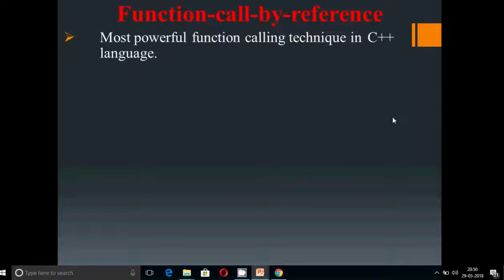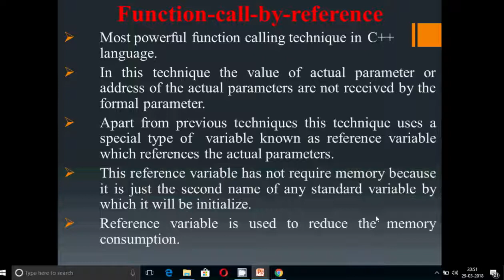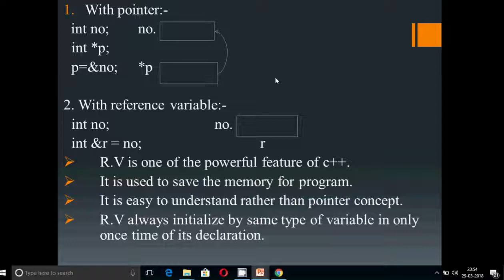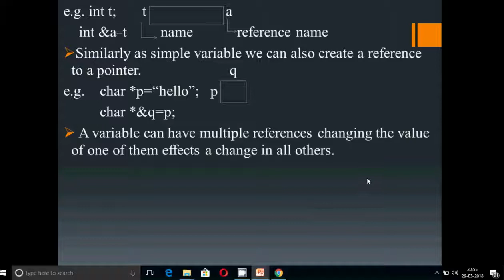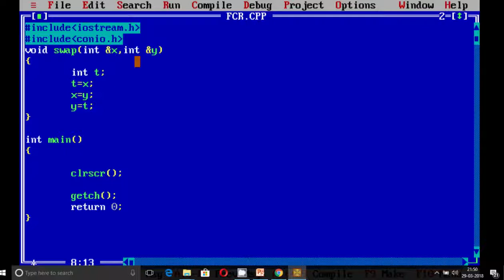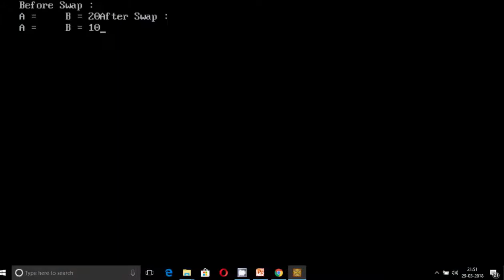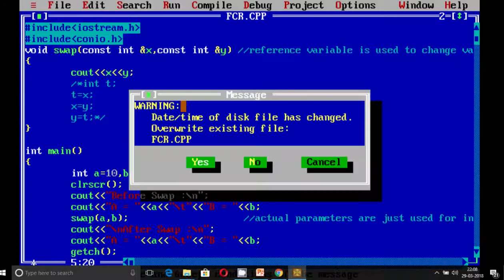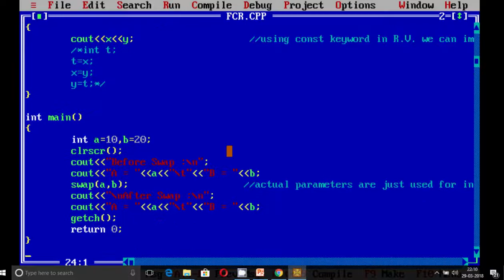Function Call by Reference in C++ Programming Language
In this video we are discussing the concept of Reference Variable and Function call by reference technique in c++ programming.
This video contains three session .
1. Introduction - In this session we discuss the basic concept of Reference Variable and Function call by Reference in C++ PL
2. Concept - In this session we discuss the concept in detail through a presentation.